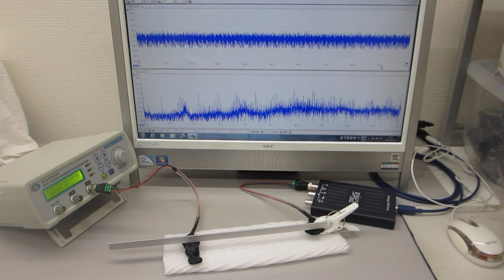超音波プローブの発振制御による表面検査技術（超音波システム研究所）